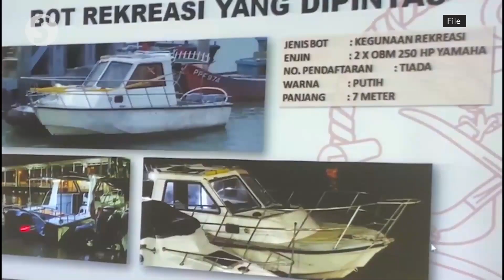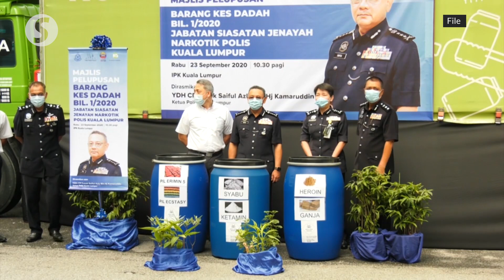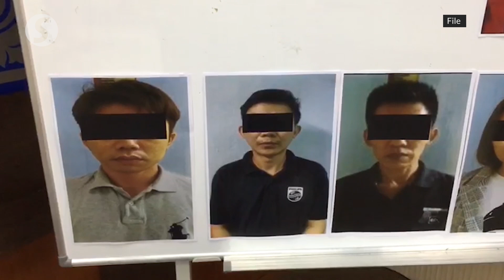PM: M'sia will not change control status of cannabis, cannabis resin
Prime Minister Tan Sri Muhyiddin Yassin on Thursday said Malaysia would not change its control status of cannabis and cannabis resin, as the substances are still considered harmful to society.

Muhyiddin said although the 63rd United Nations Commission on Narcotic Drugs in Austria had recently decided to drop the two substances from Schedule IV of the Single Convention on Narcotic Drugs 1961, it does not change Malaysia’s control status of the two drugs.

“On behalf of the government, I would like to stress that we would not change the control status of cannabis and all drugs related as classified under the Dangerous Drugs Act 1952, as it brings a lot of harm to society," he said in a televised address for the National Anti-Drugs Day that falls on Feb 19.